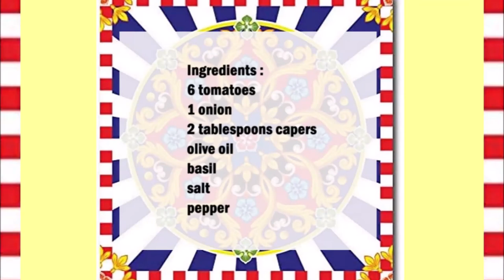Sicilian tomato salad / 西西里番茄沙拉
English :
6 tomatoes
1 onion
2 tablespoons capers
olive oil
basil
Salt
pepper

Cut the tomatoes into pieces, cut the onion into rings.
Put the tomatoes, onion, basil and capers in a bowl and add plenty of olive oil. Season with salt and pepper.

中文：
6個西紅柿
1個洋蔥
2湯匙刺山柑
橄欖油
羅勒
鹽
胡椒

西紅柿切塊，洋蔥切圈。
將西紅柿、洋蔥、羅勒和刺山柑放入碗中，加入大量橄欖油。用鹽和胡椒調味。